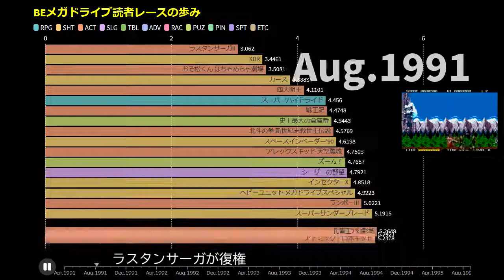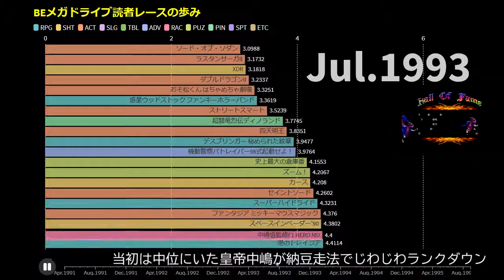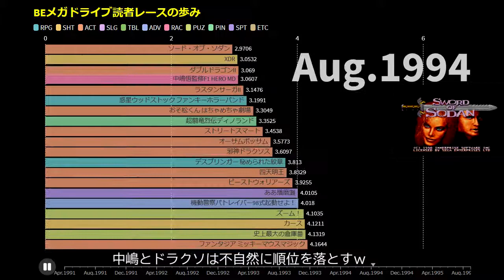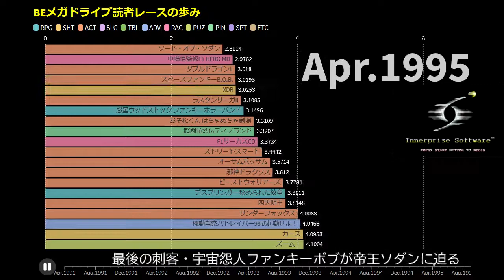BEメガ読者レースのあゆみ・超最下位帝王血戦編～こうしてソダンは帝王となった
BEEPメガドライブの読者レースをアニメーショングラフにしてみましたの第2弾は、本編でもある最下位争いです。